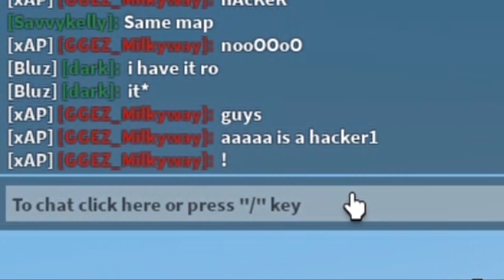I tested out HACKS in Roblox Bedwars..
What is Roblox? ROBLOX is an online virtual playground and workshop, where kids of all ages can safely interact, create, have fun, and learn. It’s unique in that practically everything on ROBLOX is designed and constructed by members of the community. ROBLOX is designed for 13 to 18 year olds, but it is open to people of all ages. Each player starts by choosing an avatar and giving it an identity. They can then explore ROBLOX — interacting with others by chatting, playing games, or collaborating on creative projects. Each player is also given their own piece of undeveloped real estate along with a virtual toolbox with which to design and build anything — be it a navigable skyscraper, a working helicopter, a giant pinball machine, a multiplayer “Capture the Flag” game or some other, yet-to-be-dreamed-up creation. There is no cost for this first plot of virtual land. By participating and by building cool stuff, ROBLOX members can earn specialty badges as well as ROBLOX dollars (“Robux”). In turn, they can shop the online catalog to purchase avatar clothing and accessories as well as premium building materials, interactive components, and working mechanisms.

What is Roblox? ROBLOX is an online virtual playground and workshop, where kids of all ages can safely interact, create, have fun, and learn. It’s unique in that practically everything on ROBLOX is designed and constructed by members of the community. ROBLOX is designed for 13 to 18 year olds, but it is open to people of all ages. Each player starts by choosing an avatar and giving it an identity. They can then explore ROBLOX — interacting with others by chatting, playing games, or collaborating on creative projects. Each player is also given their own piece of undeveloped real estate along with a virtual toolbox with which to design and build anything — be it a navigable skyscraper, a working helicopter, a giant pinball machine, a multiplayer “Capture the Flag” game or some other, yet-to-be-dreamed-up creation. There is no cost for this first plot of virtual land. By participating and by building cool stuff, ROBLOX members can earn specialty badges as well as ROBLOX dollars (“Robux”). In turn, they can shop the online catalog to purchase avatar clothing and accessories as well as premium building materials, interactive components, and working mechanisms. I tested out HACKS in Roblox Bedwars..